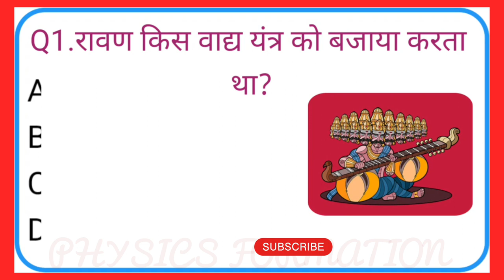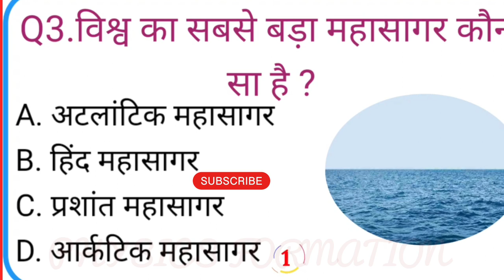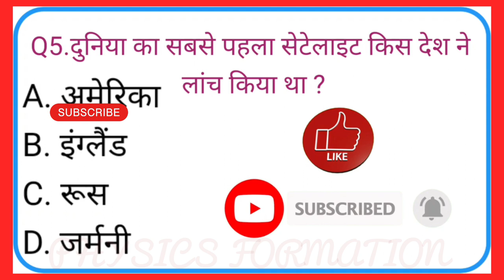GK Question ।। GK In Hindi ।। GK Questions And Answers ।। GK Quiz ।।gk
GK Question ।। GK Quiz ।। GK Question and Answer ।।gk